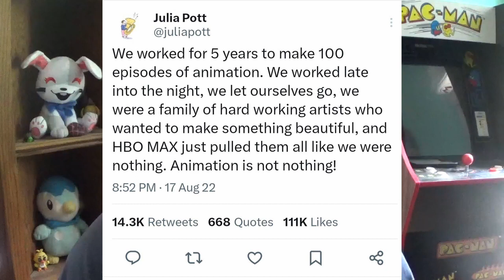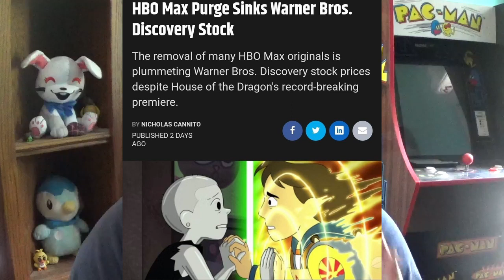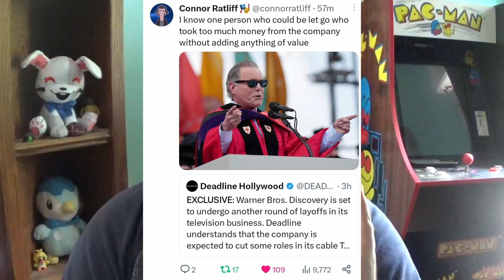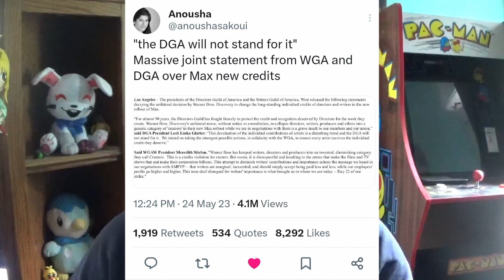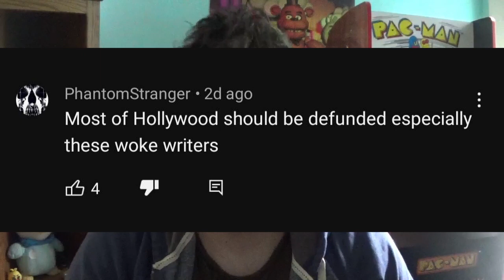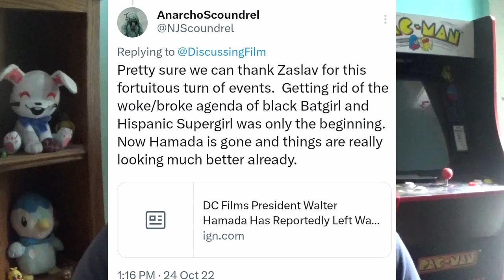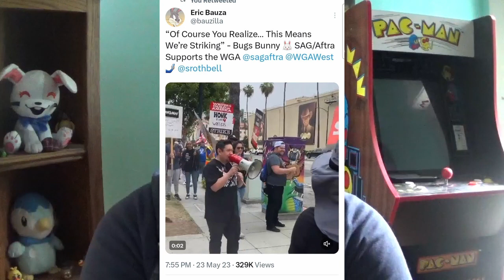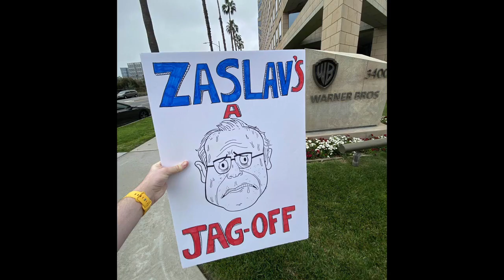The Worst Speech in Boston History! - (WGA Strike Vs WBD)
In my life, I have never heard of a speech this terrible ever. David Zaslav has proven he is even more denial. Even Boston graduates even agree.